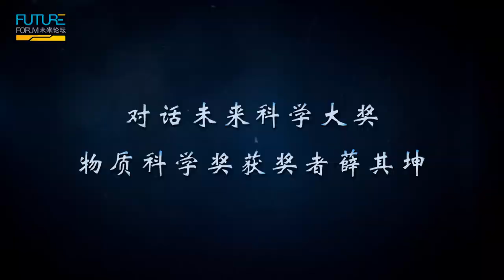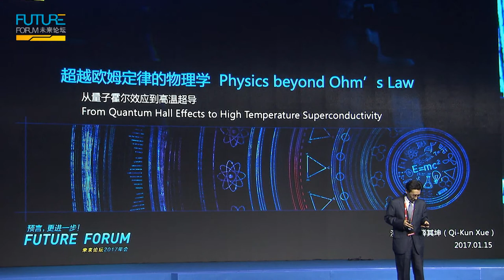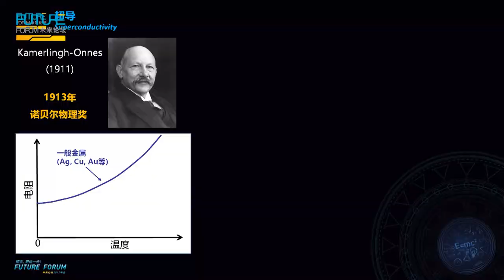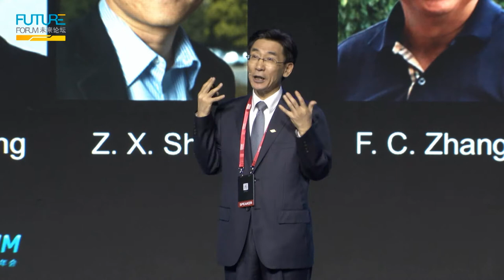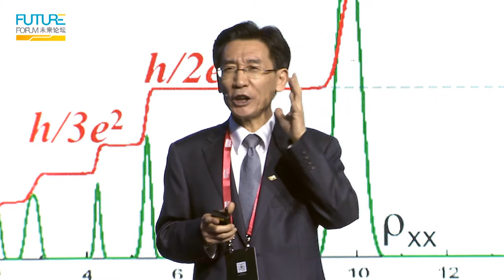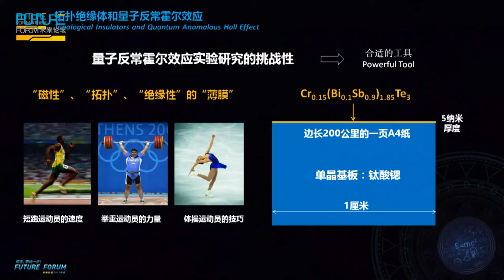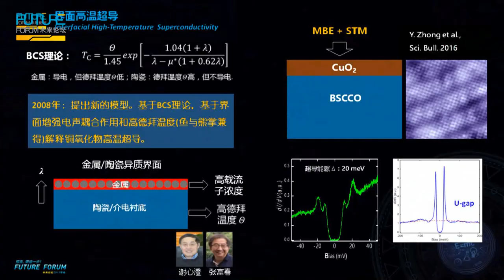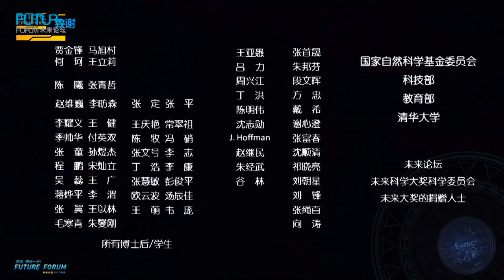Future Dialogue:The Physical Science Prize Laureate Qikun XUE | 2016对话未来科学大奖获奖者薛其坤